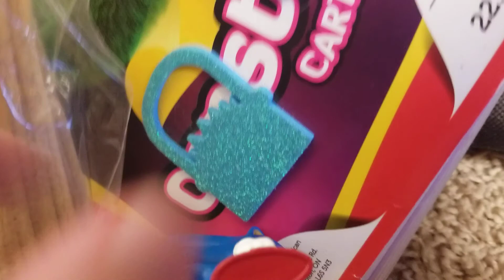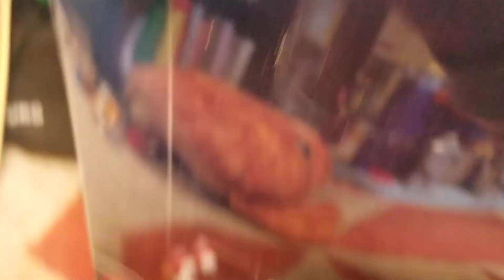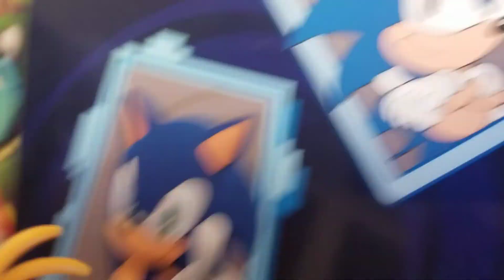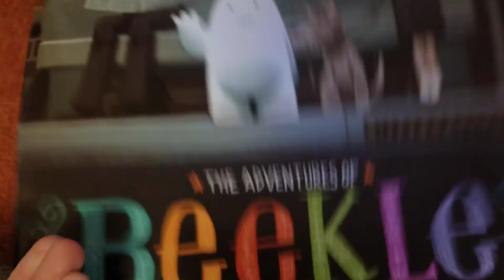Sonic The Hedgehog: Shattered Friendship